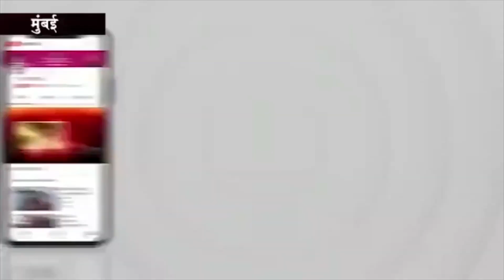वंदे भारत ट्रेन पर हथौड़ा मारता दिखा शख्स, वीडियो देख खौल उठेगा खून